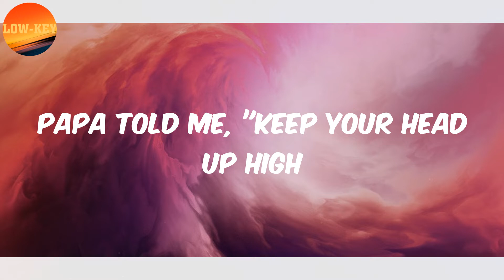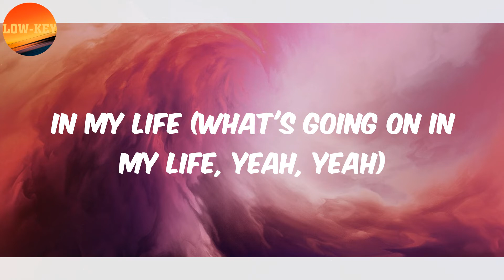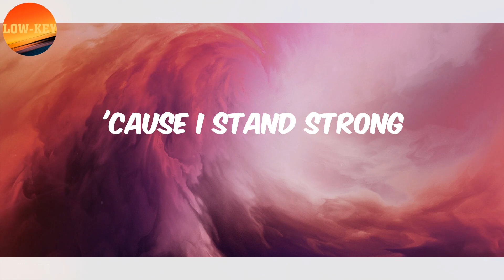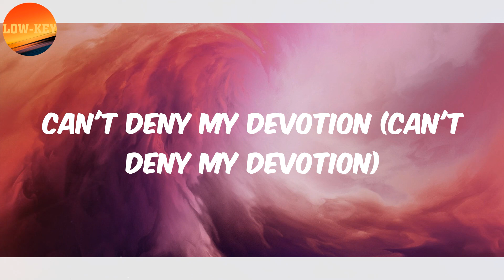𝗗𝗮𝘃𝗶𝗱𝗼 (𝗟𝘆𝗿𝗶𝗰𝘀) - 𝗦𝘁𝗮𝗻𝗱 𝗦𝘁𝗿𝗼𝗻𝗴 (𝗳𝗲𝗮𝘁｡ 𝗧𝗵𝗲 𝗦𝗮𝗺𝗽𝗹𝗲𝘀)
Lyrics Stand Strong:
(Ri)
Papa told me, "Keep your head up high
Even though your body full of bite marks from all dem canines"
(all dem canines, yeah, yeah)
Steady moving, I'm just living life
And so many people in my business, so many chookin' eyes
My fears are easier to face now (face now)
In the front of my haters
Steady chasing my paper (ooh)
Sipping Martel with no chaser (ooh)
My steps are guided by Jehovah
And 44 looking over
Dem no fit stop us, I know that
And every show is a shutdown (oh)
'Cause I stand strong
O.B.O no go minus
O.B.O Elemi 9 plus
Big fish flow like the ocean, oh
Omo I stand strong
30BG dey my back, oh
Can't deny my devotion, no
You see the money and the fame, we're successful
You really don't know what's going on in my life
In my life (what's going on in my life, yeah, yeah)
No pleasure comes from pain
No money fall like rain
This thing dey cause migraine
But it's all love (it's all love)
My steps are guided by Jehovah (ooh)
And my mama looking over (ooh)
Yes, we rise by lifting others (ooh)
And that is the law of the lantern (oh)
Big fish flow like the Ocean, whoa
Omo I stand Strong (ooh)
30BG dey my back oh (ooh)
O.B.O Elemi 9 plus (ooh)
'Cause I stand strong (oh)
O.B.O no go minus (if I tell you say e easy na Zobo)
O.B.O Elemi 9 plus (oh)
Can't deny my devotion (oh no)
O.B.O no go minus (that's the reason why dem call me Davido)
ohh
ohh (whoah, yeah)
ohh
oh no
O.B.O no go minus (baddest)
O.B.O Elemi 9 plus (O.B.O Elemi, O.B.O Elemi)
Can't deny my devotion (can't deny my devotion)